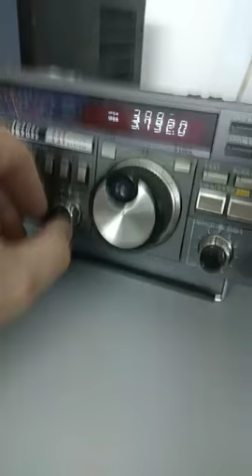CR5AAS Escuteiros do Ar Samouco, Jamboree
Já se escuta Jamboree do Ar em ajustes